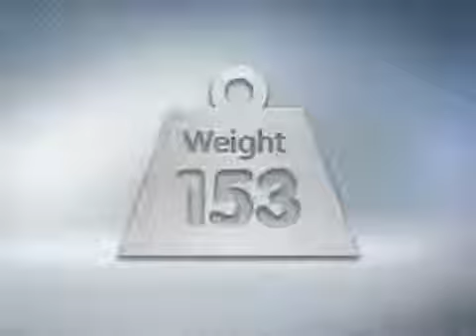Belly Fat Combat Member: Laura Dens Weight Loss Before And After